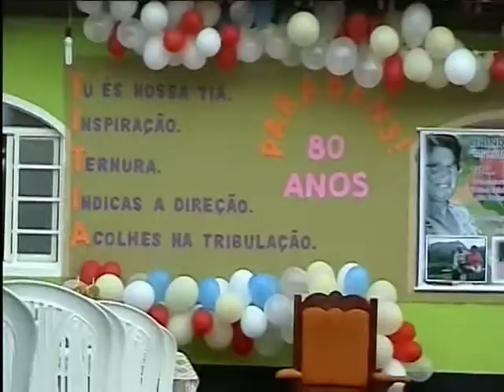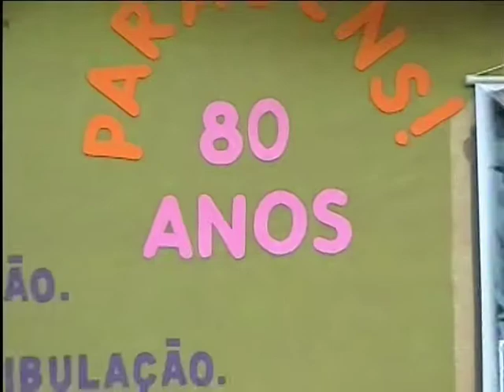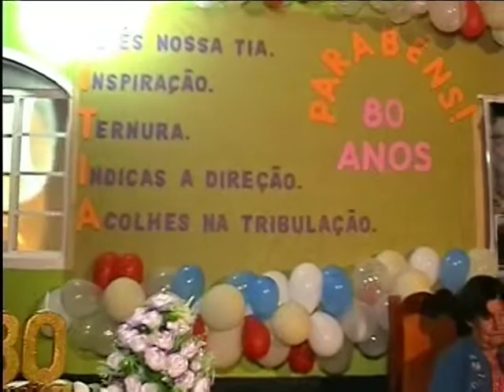2014. MANINHA MARCIAL: 80 anos (Celebração - parte 1)